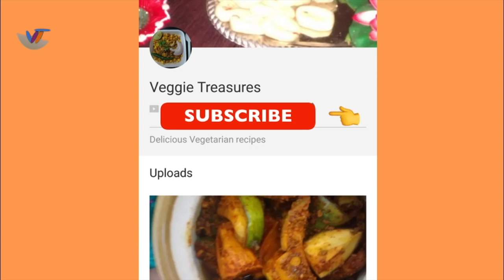Besan halwa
Hello Good Morning Everyone,This time we made a sweet recipe or you can say it like a bhog or prasad for God  " Besan Halwa".

Participate in the Poll for next Prasad recipe ( click on (i) while watching video ), provide your vote.

Next time for sure I will try that one too.

video edited on iMovie. Music: Hear the Noise (John Deley and the 41 Players)